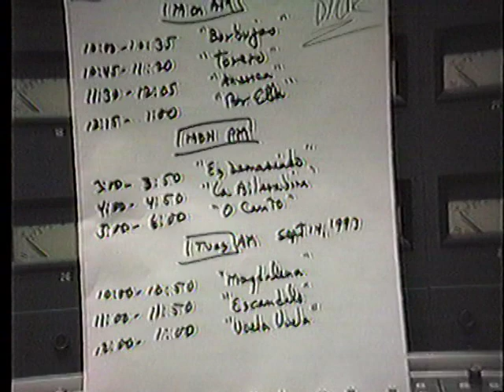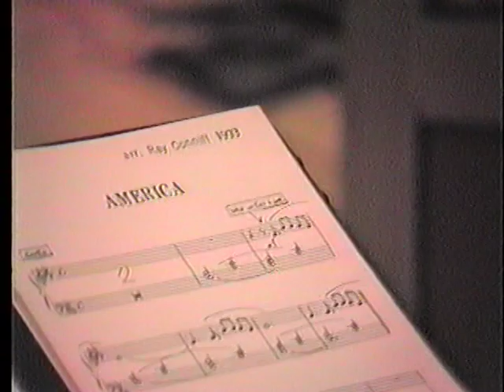LATINISIMO - RAY CONNIFF RECORDING SESSIONS (PART 1/4)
LATINISIMO - RAY CONNIFF RECORDING SESSIONS